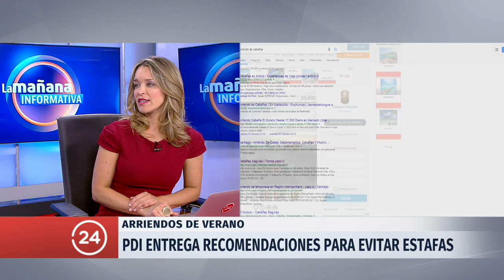PDI entrega recomendaciones para evitar estafas por arriendos durante el verano | 24 Horas TVN Chile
Margarita Soto, de la Brigada de Delitos Económicos Metropolitana de la PDI, hizo un llamado a la población a tener cuidado cuando las ofertas aparecen con precios más bajos de lo habitual.

Más noticias en 24horas.cl